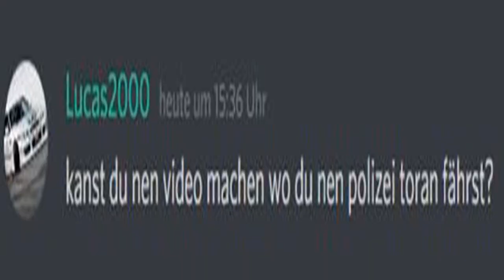Aliens in Berlin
In diesem weiten Video von GTA5 LSPDFR sind wir in Berlin im  Touran der Berliner Polizei unterwegs, wir müssen auf der Autobahn einen Fahrradfahrer verfolgen und festnehmen. Like, Abo und die Glocke nicht vergessen, um nichts mehr zu verpassen.

Was ist LSPDFR?
LSPDFR ist eine Modifikation für GTA5, die es einem möglich macht, GTA5 als Polizist zu spielen. Mit zusätzlichen Modifikationen kann man den Realismus erhöhen und extra Scripts so wie Fahrzeuge hinzufügen.

MEIN SETUP:
Prozessor: - AMD Ryzen 7 3700X Prozessor 8x 3,60 GHZ
CPU Kühler: - Cooler Master Air CPU Kühler
Mainboard: - Asus ROG Strix B550 Gaming Mainboard
Ram: - Corsair 32 GB DDR4-Ram
Grafikkarte: - Geforce RTX 3070 Gaming Trio Plus
Netzteil: - Phanteks 850 Watt Netzteil
Gehäuse: - Phanteks Evolv X Tower
Maus: - Sharkoon Shark Force II schwarz
Tastatur: - Sharkoon Skiller SGK4 Gaming Keyboard RGB